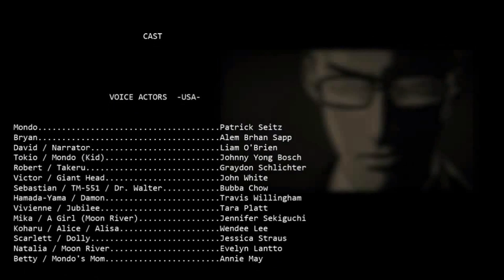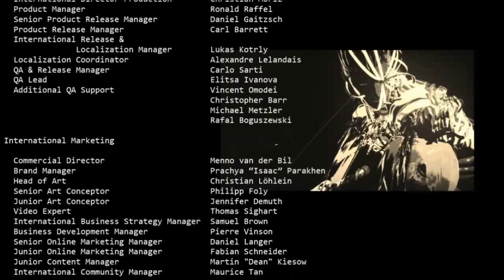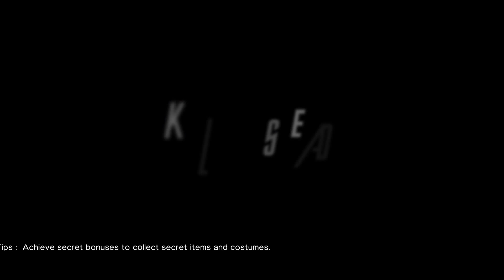Let's Play - Killer Is Dead - Episode 7 *SLUT*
Velkommen til min let's play af Killer is Dead, et spil af Grasshoper Manufacture (Skaberne af No more heroes og Lolipop Chainsaw)

Send mig stuff & fan post:

Robin Madsen
Postboks 20
5610 Assens